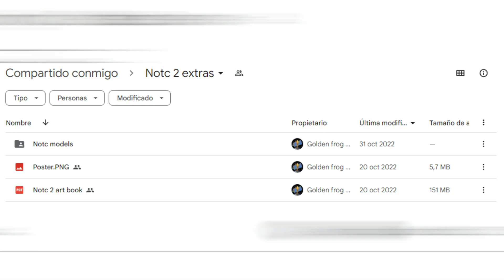¿Qué es Night of the Carnivores? (Los de cortos del Ghoul de Delphaeus Hills) | Resumen y análisis